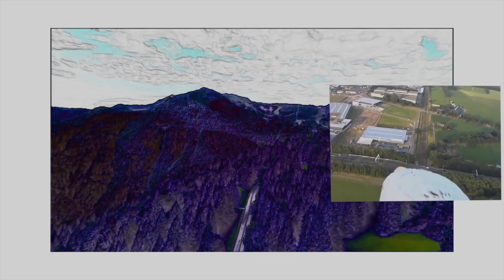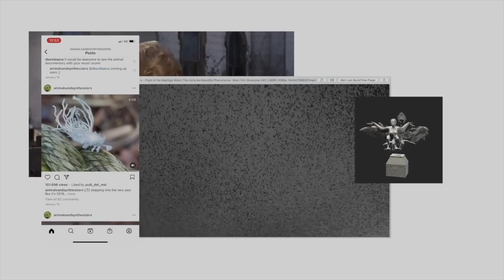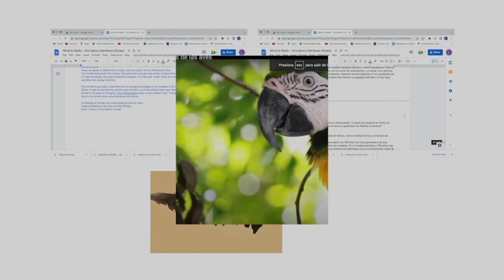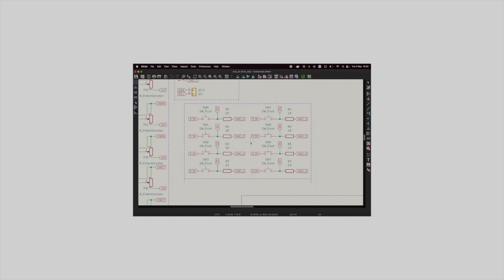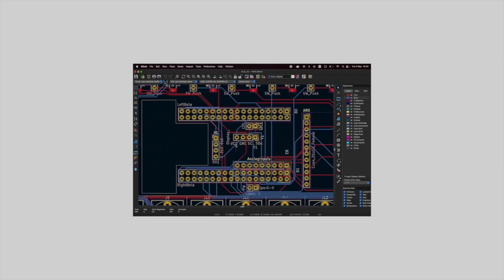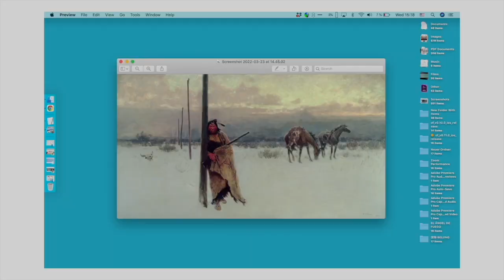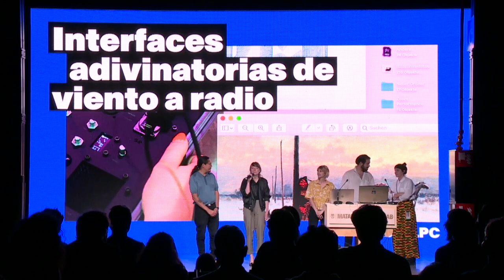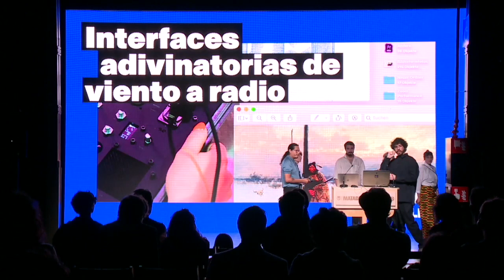Interfaces adivinatorias de viento a radio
Presentación de Interfaces adivinatorias de viento a radio, proyecto del Laboratorio de prototipado colaborativo del LAB#01 “Medios Sintientes”.
Autores: Juan Duarte, Bettina Katja Lange, Pablo Bordons, Manuela Sancho Sánchez, Lila Izquierdo.